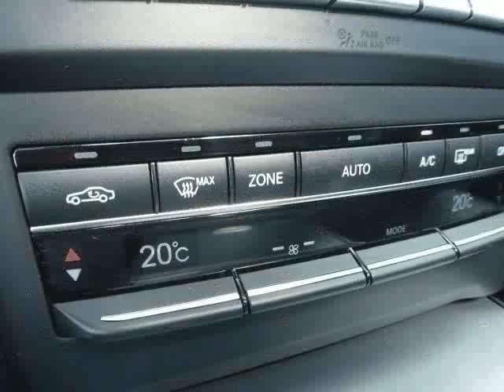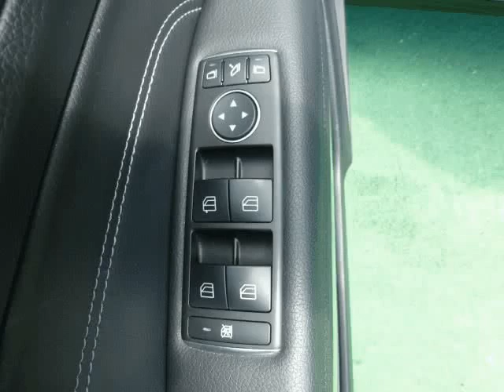Mercedes Benz E 220 CDi BlueEfficiency para Venda em Equação Motor . (Ref: 536910)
Mercedes Benz E 220 CDi BlueEfficiency para Venda em Equação Motor . (Ref: 536910) do ano 2014 com 138000 Kms.MERCEDES E 220 COUPE IMPECAVEL! TECTO PANORAMICO DE ABRIR, GPS, ESTOFOS DESPORTIVOS, XENON ETC
ENTREGAMOS A VIATURA COM REVISÃO GERAL FEITA E 24 MESES DE GARANTIA GERAL. POSSIBILIDADE DE FINANCIAMENTO ATE 120 MESES A PARTIR DE 390.00 € MÊS SEM ENTRADA INICIAL . TEMOS MAIS VIATURAS DO GÉNERO EM STOCK, ACEITAMOS RETOMAS. A informação disponibilizada, ainda que precisa, não dispensa a sua confirmação nem poderá ser considerada vinculativa. Aderente pleno ao Centro de Arbitragem do Sector Automóvel (CASA), sito na Avenida da República, nº44 - 3º Esq., 1050-194 Lisboa Aderente pleno ao Centro de Informação de Consumo e Arbitragem do Porto (CICAP), sito na Rua Damião de Góis, nº31, Lj.6, 4050-225 Porto .Todos os dados e disponibilidade carecem de confirmação junto do vendedor.